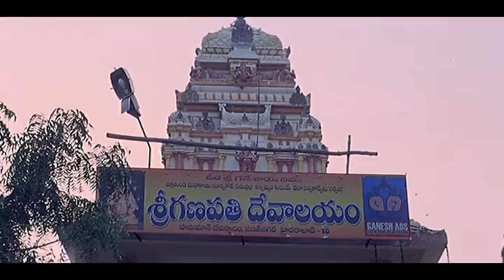Ramya Krishnan Strong Warning To Jaya Prakash Reddy Superb Scene | Maa Cinemalu